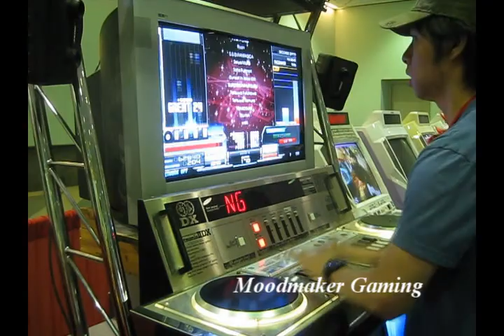Anime Expo 2010 Day 1 - Beatmania IIDX: Thank You For Playing Challenge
Arcade play for Beatmania IIDX on day 1 of Anime Expo 2010. Song challenged is Thank You For Playing (end credits).